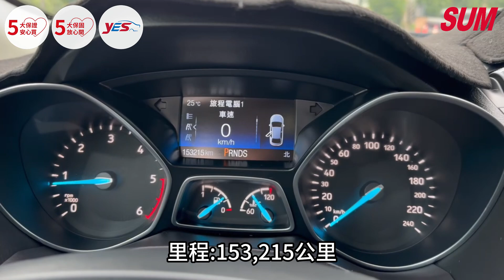【SUM中古車】FORD KUGA 2018年 2.0柴油渦輪 一手車實跑15萬3里程保證 IKEY ACC跟車 腳踢電尾門 自動停車輔助 駕駛座電動椅 全景天窗 凱翔汽車 嘉義市 北港路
聯絡人：張書誠

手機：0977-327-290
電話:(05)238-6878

LINE：acheng1026

車輛資訊：
         柴油渦輪 一手車實跑15萬3里程保證 IKEY ACC跟車 腳踢電尾門 自動停車輔助 駕駛座電動椅 全景天窗

         五大保證 五大保固 YES認證

車輛所在：嘉義市嘉義市北港路839-4附1號